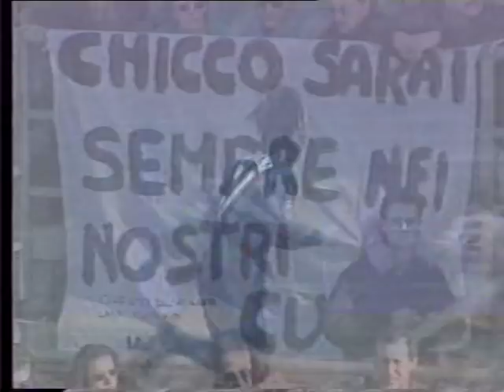1996 97 20 Atalanta Vicenza 3-1 16 feb. 1997 (Foglio, Inzaghi, Inzaghi)